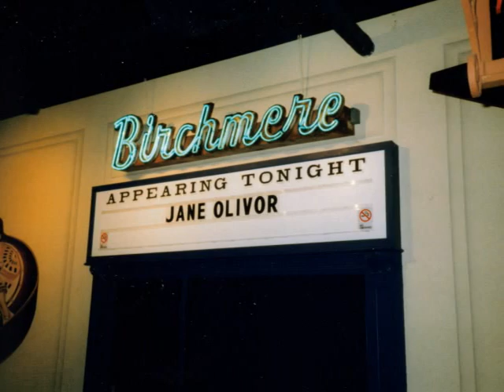Jane Olivor: If I Loved You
Recorded live at the Birchmere. From the musical "Carousel."